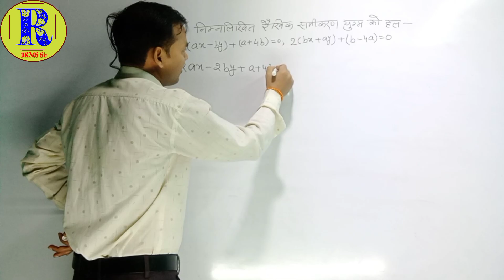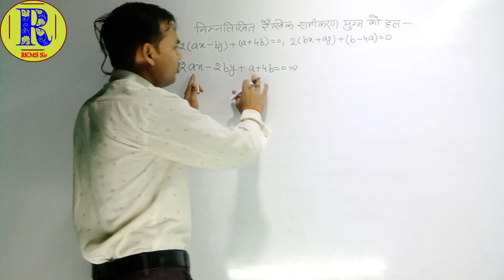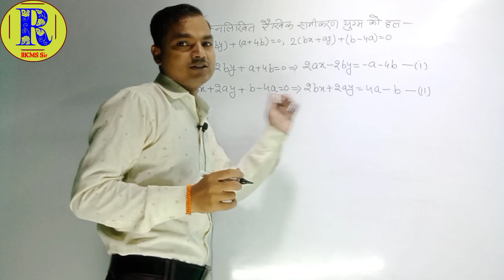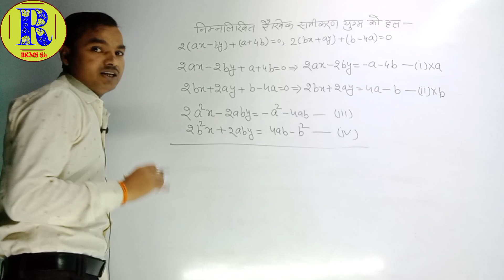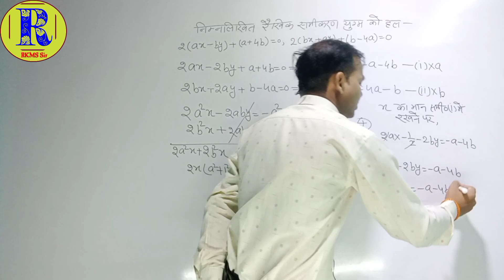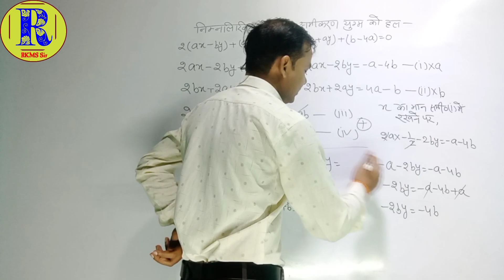रैखिक समीकरण युग्म | 2(ax-by)+(a+4b)=0; 2(bx+ay)+(b-4a)=0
रैखिक समीकरण युग्म को हल कीजिए 2(ax-by)+(a+4b)=0; 2(bx+ay)+(b-4a)=0

इस वीडियो में, हम रैखिक समीकरण युग्म को हल करने की विधि को समझेंगे। हम दो समीकरणों को विस्तार से हल करेंगे:(2(ax - by) + (a + 4b) = 0)(2(bx + ay) + (b - 4a) = 0)हम कदम-दर-कदम प्रक्रिया का पालन करेंगे, ताकि आप आसानी से समझ सकें कि कैसे रैखिक समीकरणों का समाधान निकाला जाता है। यह वीडियो छात्रों के लिए बहुत उपयोगी है, जो गणित में अपने कौशल को बढ़ाना चाहते हैं।टैग्स:गणित

रैखिक समीकरण युग्म को हल करने के लिए दिए गए समीकरण हैं:( 2(ax - by) + (a + 4b) = 0 )( 2(bx + ay) + (b - 4a) = 0 )पहले समीकरण को सरल बनाते हैं:[ 2ax - 2by + a + 4b = 0 ]इसे पुनर्व्यवस्थित करते हैं:[ 2ax - 2by = -a - 4b \quad (1) ]दूसरे समीकरण को भी सरल बनाते हैं:[ 2bx + 2ay + b - 4a = 0 ]इसे पुनर्व्यवस्थित करते हैं:[ 2bx + 2ay = -b + 4a \quad (2) ]अब, समीकरण (1) और (2) को एक साथ हल करते हैं। इन समीकरणों को (x) और (y) के लिए लिखते हैं।समीकरण (1) को (x) के लिए और समीकरण (2) को (y) के लिए अलग करते हैं:( 2ax - 2by = -a - 4b )( 2bx + 2ay = -b + 4a )इन समीकरणों को एक साथ जोड़कर या गुणनफल करके हल करने की कोशिश करते हैं।समीकरणों को हल करने की प्रक्रिया:समीकरण (1) को (2a) से विभाजित करें:[ x - \frac{b}{a}y = -\frac{a + 4b}{2a} \quad (3) ]समीकरण (2) को (2b) से विभाजित करें:[ x + \frac{a}{b}y = \frac{-b + 4a}{2b} \quad (4) ]अब समीकरण (3) और (4) को एक साथ हल करते हैं:समीकरण (3) और (4) को जोड़कर (y) के मान निकालते हैं:[ x - \frac{b}{a}y + x + \frac{a}{b}y = -\frac{a + 4b}{2a} + \frac{-b + 4a}{2b} ]इससे (x) और (y) के लिए आवश्यक मान निकाले जा सकते हैं। अगर और भी जानकारी चाहिए, तो आप विशेष मानों के लिए (a) और (b) के मान भी दे सकते हैं।